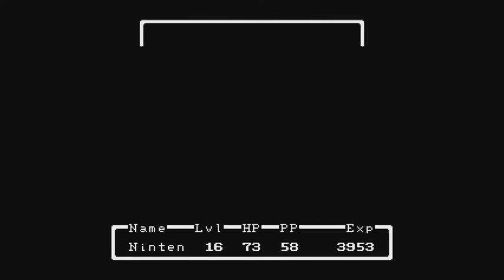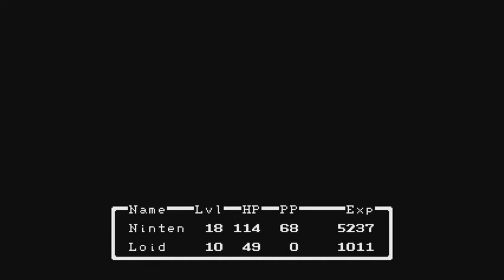Earthbound Beginnings [PART 6 - Full Playthrough] (No Commentary)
Earthbound Beginnings (NES)
PART 6 - Full Playthrough
Walkthrough/Guide
No Commentary